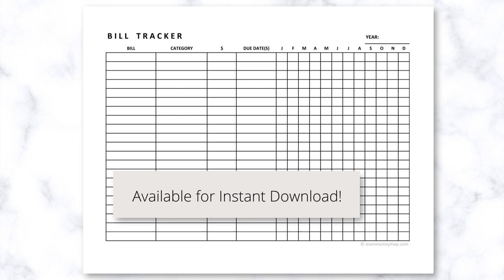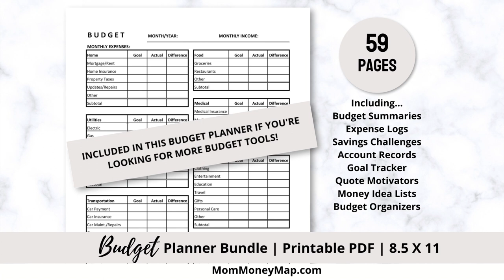Expense Tracker Printable (PDF)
This expense tracker printable template will help you to keep track of your expenses so you know how much you're spending and pay your bills on time!

*These expense tracker templates are part of my extensive printable budget planner if you're looking for a more comprehensive system: